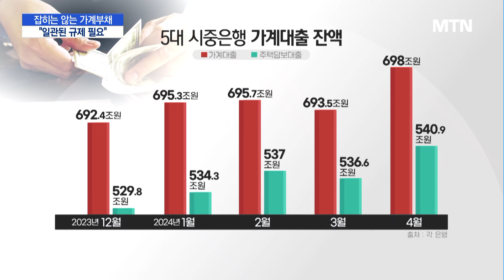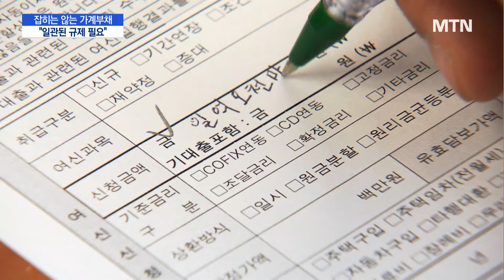잡히는 않는 가계부채…"일관된 규제 필요" / 머니투데이방송 (뉴스)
05/07 MTN 핫라인 5

금융당국의 연이은 대출 옥죄기에도 가계부채가 좀처럼 잡히지 않고 있습니다.

일각에선 빠르게 증가하는 가계부채 관리를 위해 전세자금 대출, 중도금·이주비 대출 등으로 총부채원리금상환비율(DSR) 적용 범위를 확대해야 한다는 의견도 나오는데요.

이호진 기자입니다.